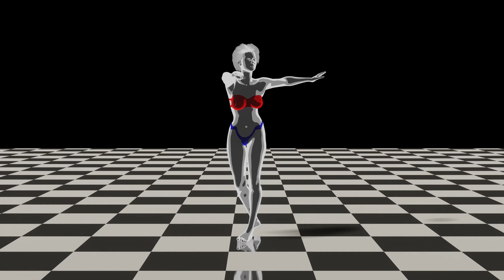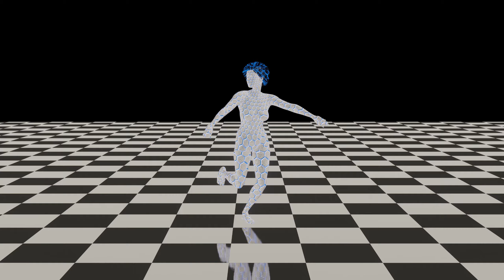Samba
Let’s dance.!!!